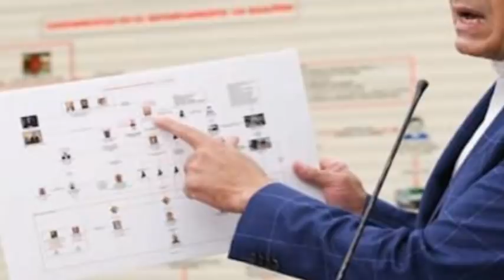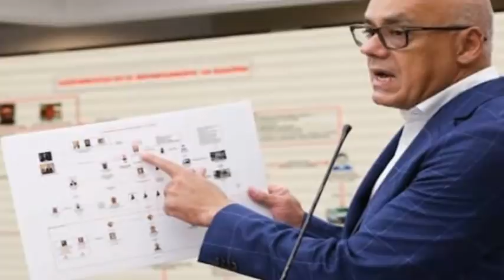Alerta se escaparon a la vista de todos-se filtra la Verdad de Cabello-Rodríguez y Tarek-Vzla hoy...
Francis News